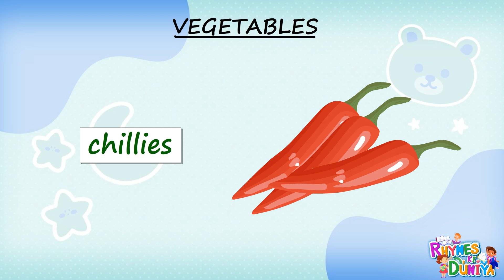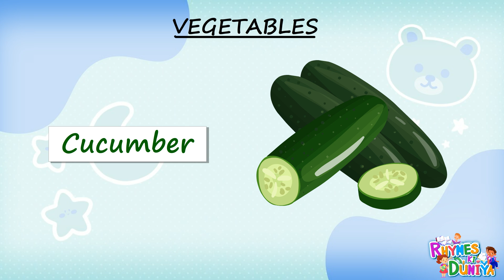Vegetable Names Made Easy: Fun Learning for Kids! Let's Get Veggie! Fun Names for Little Learners!